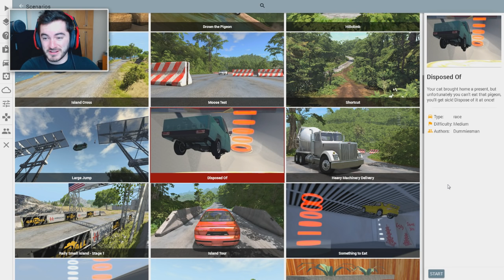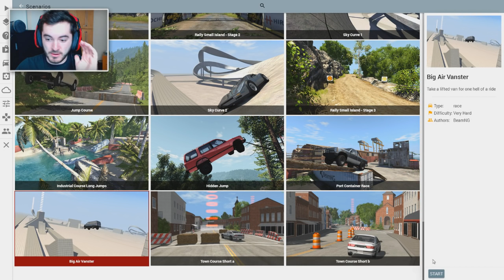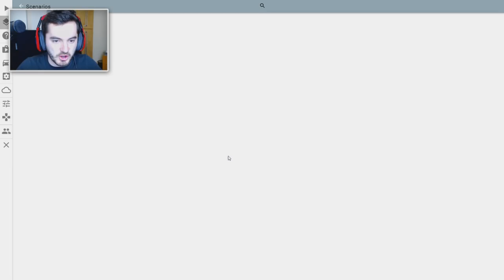Crashing My New Cannon?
Here in BeamNG Drive, just cruising in my cannon.